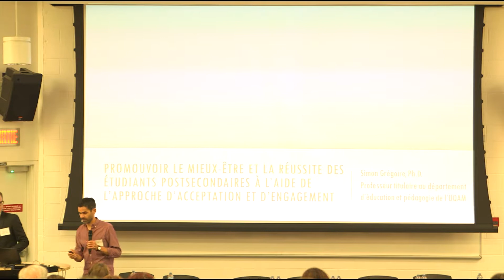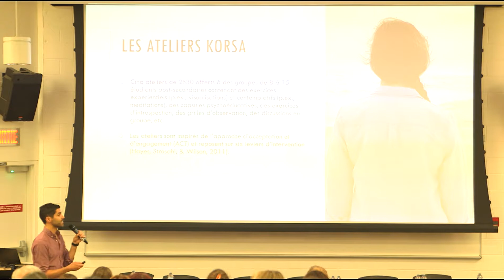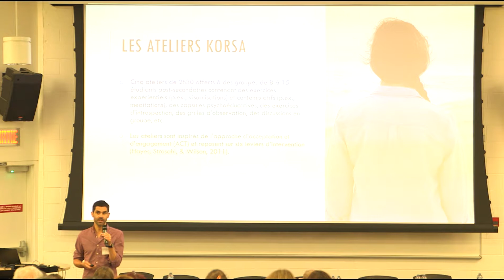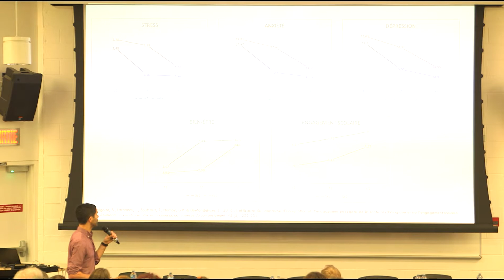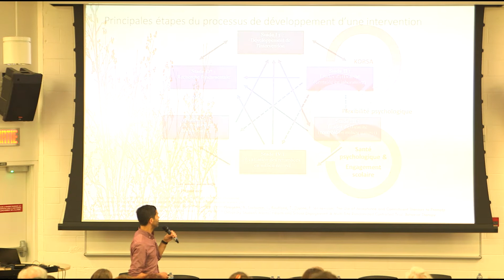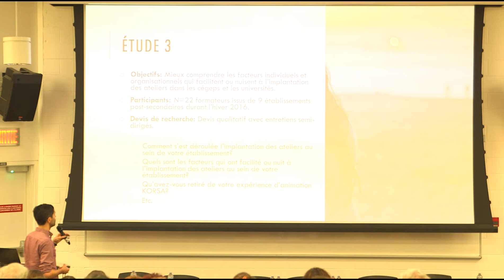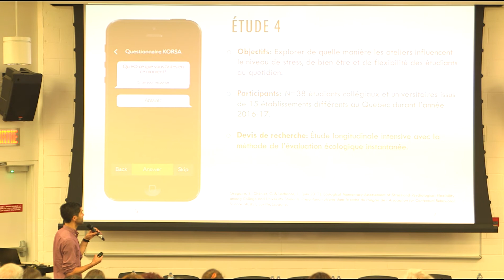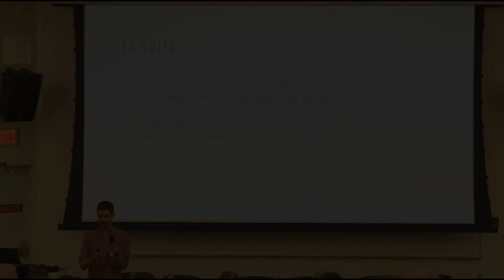RQPP - Simon Grégoire et l'approche d'Acceptation et d'Engagement.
La 1ère journée de psychologie positive québécoise a eu lieu le 12 juillet 2017 à Montréal. Lors de cette dernière, Simon Grégoire, chercheur en psychologie positive nous a présenté l'approche d'acceptation en d'engagement et les ateliers KORSA.